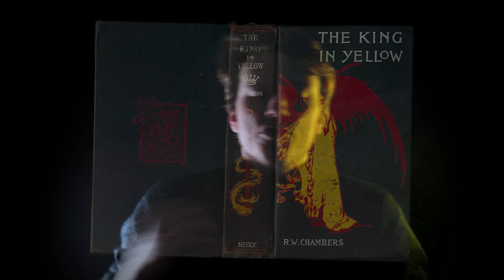Max Marriott Co-Director Spotlight | The King in Yellow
Max Marriott takes us through his and Scott's original vision for their upcoming theatrical multimedia experience - The King in Yellow

Facebook - Butter Side Up Theatre Company